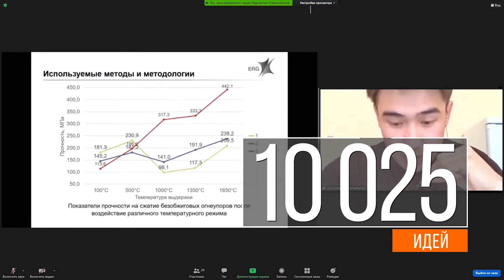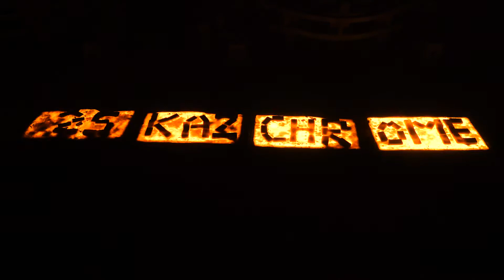Казхром - итоги 2020 года